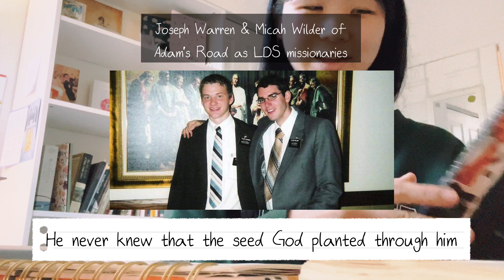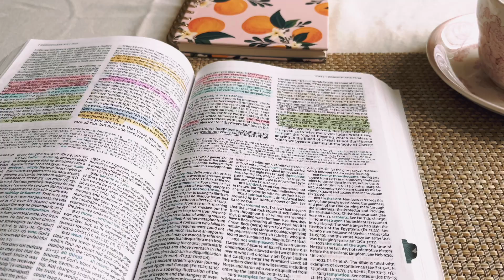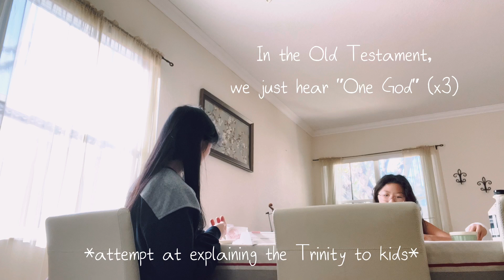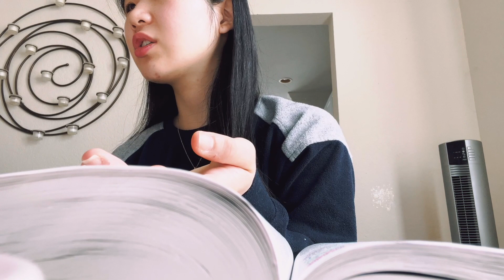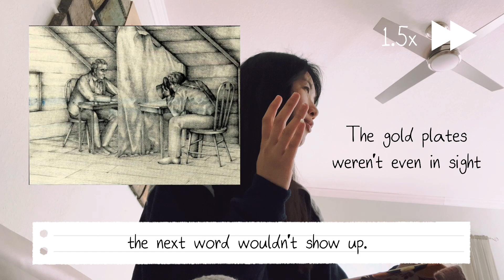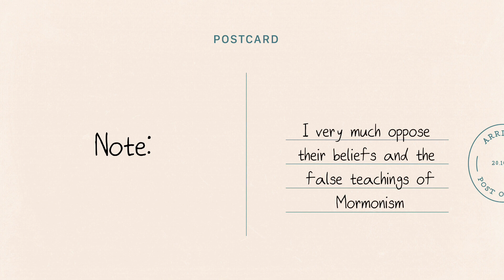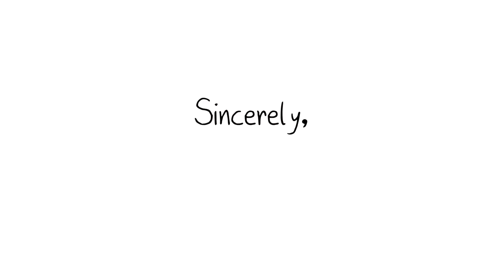what God has been teaching me + sharing my faith with others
This is a recap of what I’ve been learning from the Lord throughout the missions preparation process. I also explain to my younger family friends what the Bible says about certain topics and share with my brother my experience meeting with the missionaries!

missions prep vlog ep. 3

0:00 - Pre-trip diary
2:12 - county fair
2:43 - Bible study with some kids
3:38 - explaining biblical gender roles
5:25 - telling my brother about meeting with the Mormon missionaries